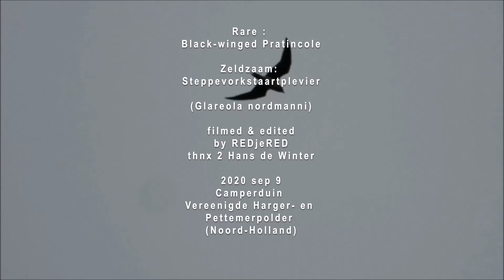Rare: flying Black-winged Pratincole / Vliegende Steppevorkstaartplevier (Glareola nordmanni)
Black-winged Pratincole, a rare vagrant bird is more common in Ukraine and further east and rarely seen in these regions. It has got long wings like terns and flies much faster than the lapwings it is related to, where it feels safe amongst. The forked tail can wel be seen during flight an in the footage. This bird is staying for more than a month in Holland now.
(Glareola nordmanni)
De zeldzame dwaalgast Steppevorkstaartplevier komt vaker voor in de Oekraïne dan in deze regionen. Verwant met kieviten voelt hij zich veilig in hun gezelschap. Zoals hier te zien vliegt hij, waarschijnlijk door zijn veel langere spitse vleugels (zoals sterns), veel sneller dan kieviten wat hij voor zijn lange migratieafstanden nodig heeft. In de vlucht en deze opnames is de gevorkte staart goed te zien. Dit exemplaar verblijft al meer dan een maand in Noord Holland.